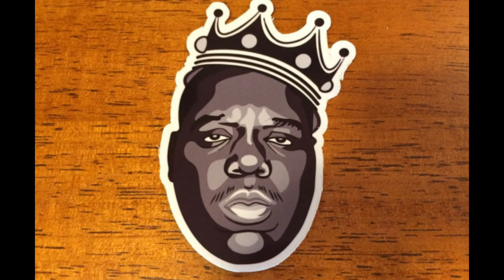Biggie Smalls - Can I Get Witcha (Louies Calabria Remix)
Biggie Smalls, Notorious BIG Can I Get Witcha Remix

All rights to Christopher Wallace & Louie